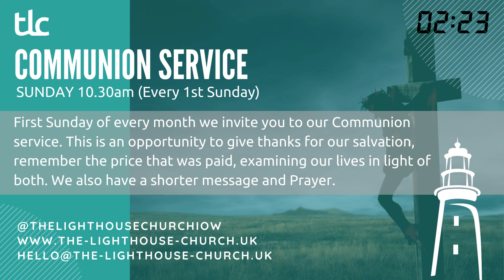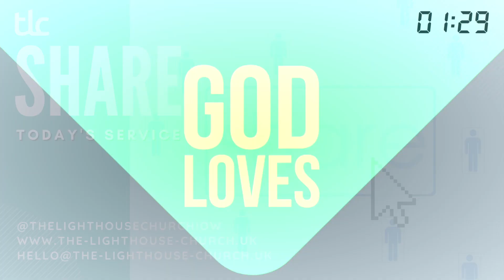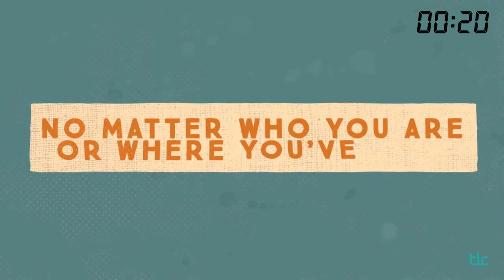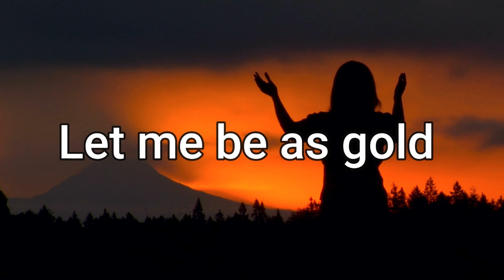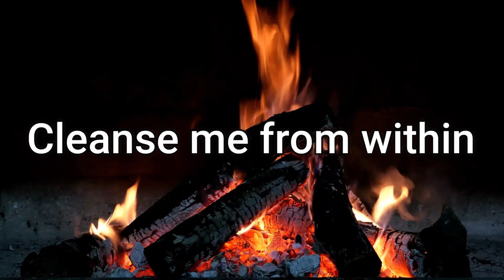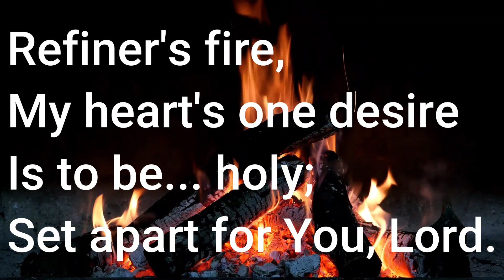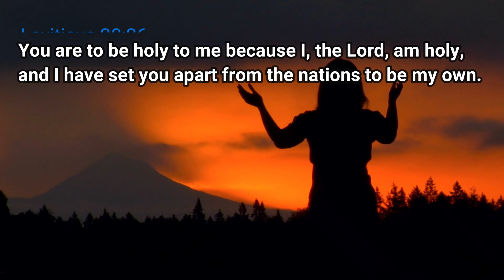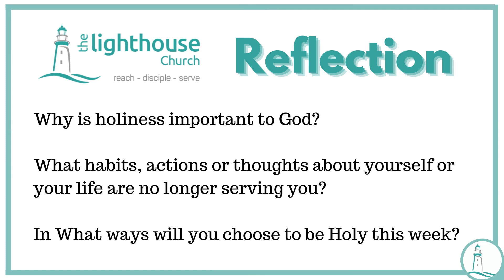TLC Service 20th September 2020 | Sermon - Personal Holiness | Online Message - Jentezen Franklin